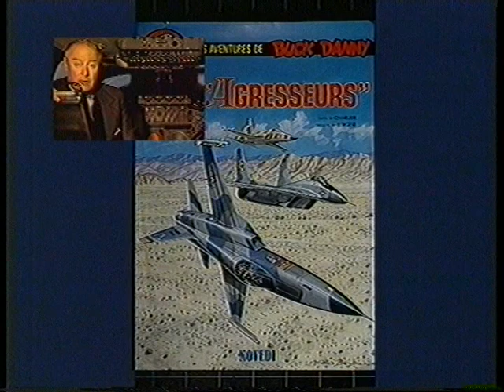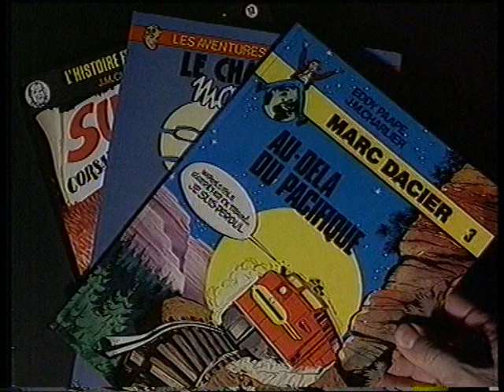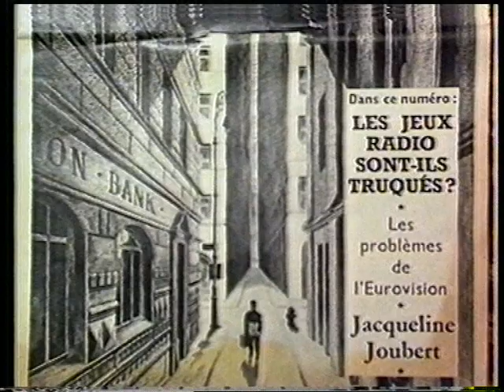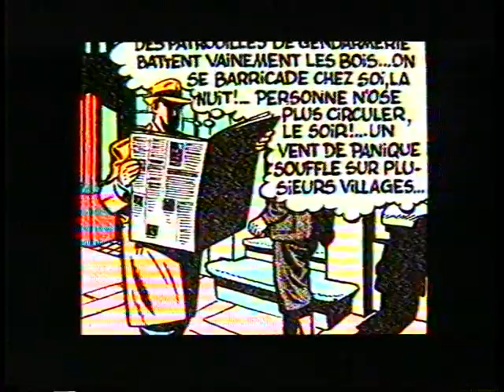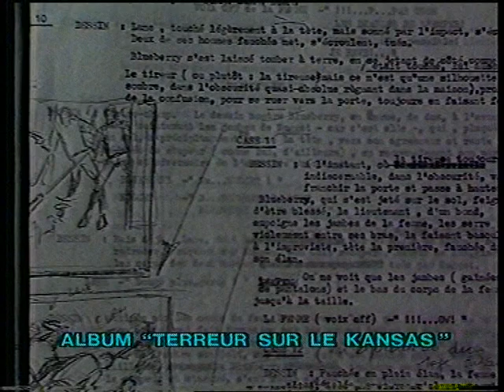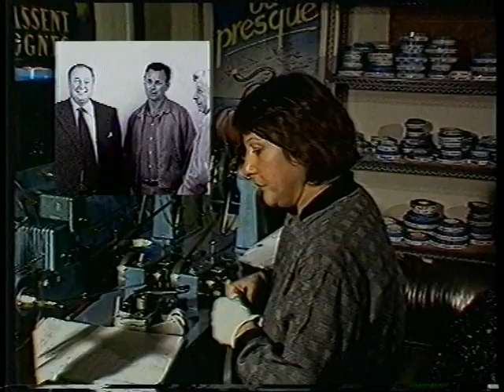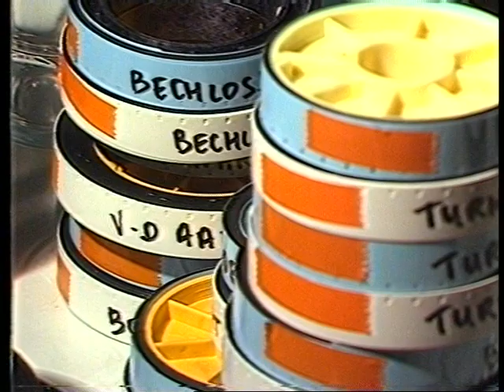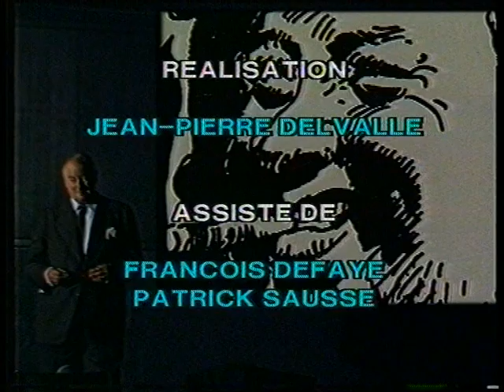Jean-Michel Charlier, un réacteur sous la plume (1988)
Jean-Michel Charlier, un réacteur sous la plume (CNBDI, 1988)

auteurs Jean-Pierre Delvalle, François Defaye, Gilles Ratier, Yves Claoué Jean-Michel Charlier
production Centre national de la bande dessinée et de l'image (Angoulême)